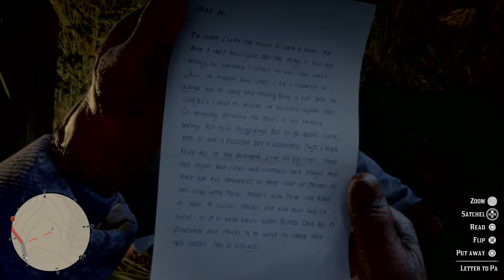Red Dead Redemption 2 Chapter 25